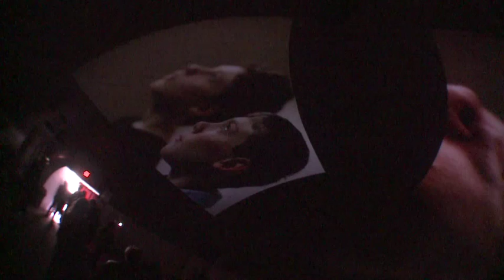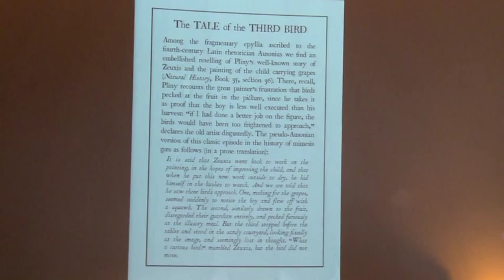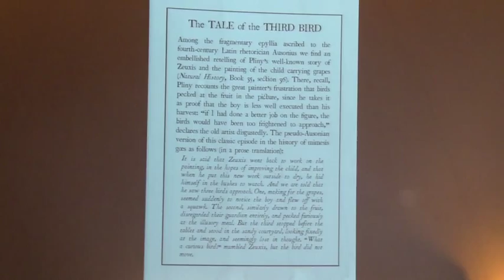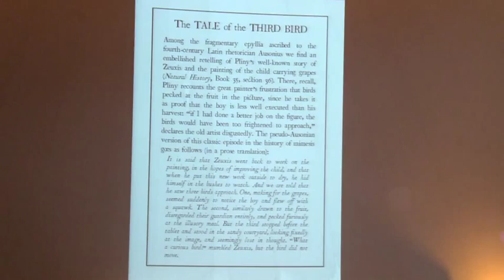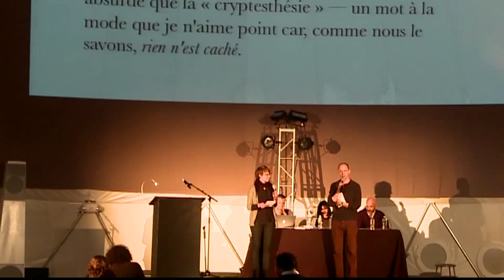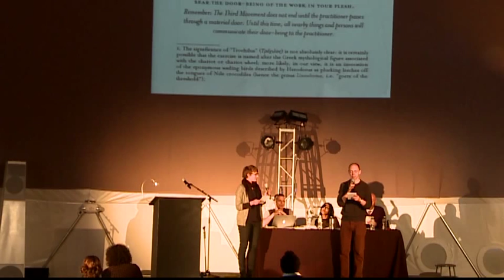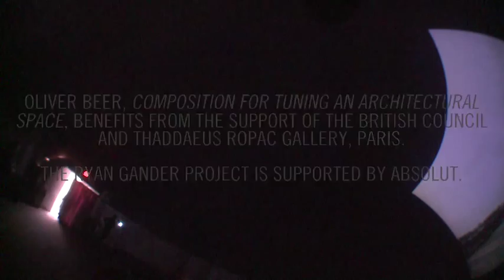BRIGHT INTERVALS | Sunday Sessions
Palais de Tokyo presents Bright Intervals

Palais de Tokyo (Paris, France) imagines an afternoon of discoveries, where artists and creators are invited to invade MoMA PS1's galleries, courtyards, stairwells and the VW Dome plunging the visitor into an experience of surprise and wonder, through performances, screenings, and talks.

With Ed Atkins, Davide Balula, Oliver Beer, Neil Beloufa, David Douard, Ryan Gander, Bridget Polk and members of the research consortium ESTAR(SER).

Oliver Beer, Composition for Tuning an Architectural Space, benefits from the support of the British Council and Thaddaeus Ropac gallery, Paris.

The Ryan Gander project is supported by ABSOLUT

Sunday Sessions is organized by Jenny Schlenzka, Associate Curator with Mike Skinner, Producer, Alex Sloane, Live Programming Coordinator and Rosey Selig-Addiss, Production Assistant.

Sunday Sessions and the VW Dome at MoMA PS1 are made possible by a partnership with Volkswagen of America.